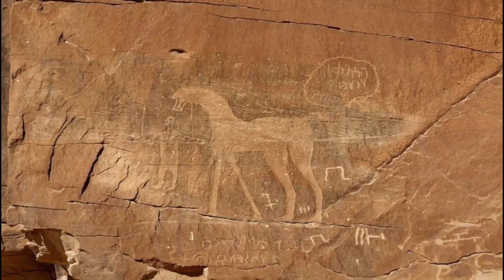حصاة النصلة الصخرة السعودية الغامضة هل قام الفضائيون بشقها؟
صخرة النصلة في السعودية، تثير ضجة كبيرة على الإنترنت،  فما هي  حقيقتها؟
و هل فعلا تعرضت الصخرة السعودية الغامضة لـ"ليزر فضائي"؟

هل تعلم أن حصاة النصلة أو حصاة عنترة هي صخرة حمراء اللون تقع في منطقة القصيم وسط المملكة العربية السعودية، على بعد ثماني ساعات بالسيارة من الرياض.

المصادر